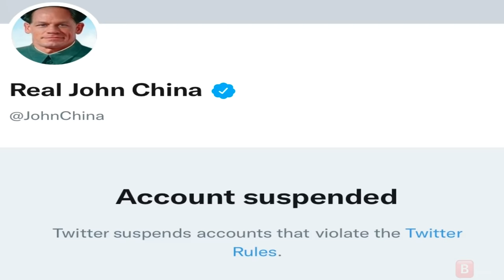Yi Lan Ma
twitter is free on the App Store💀